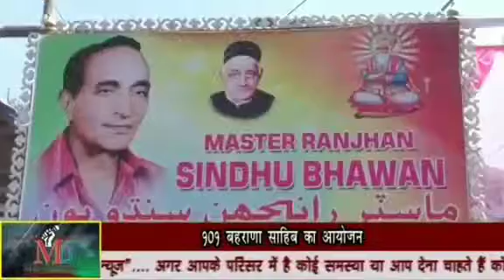101 Bahrana Maha Utsav 4 Anniversary of MRSB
101 Maha Bahrana Utsav celebration at Master Ranjhan Sindhu Bhavan on its 4th Anniversary Programme.where 101 Bahrana kept and Best 3 decorated Bahrana got cash prizes.